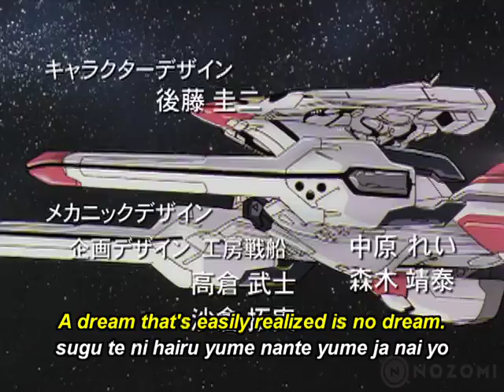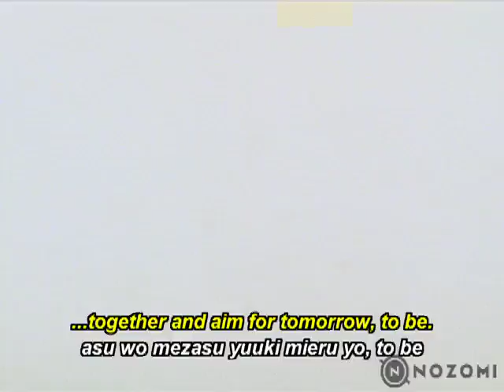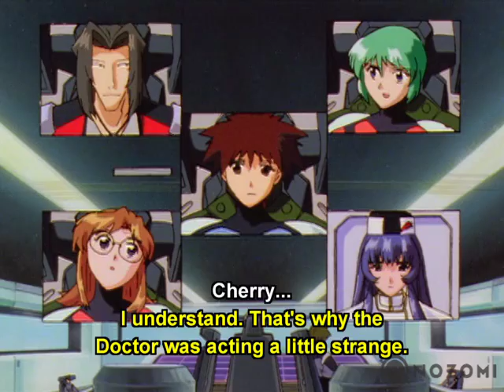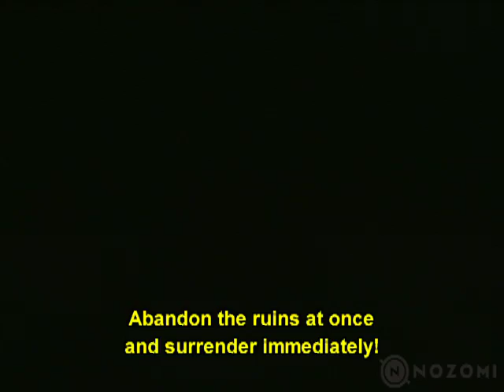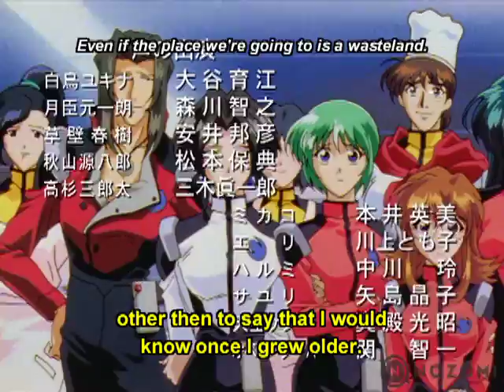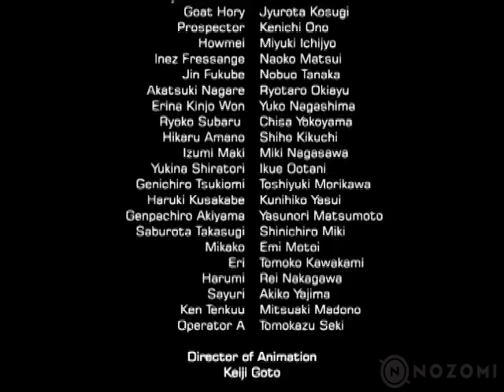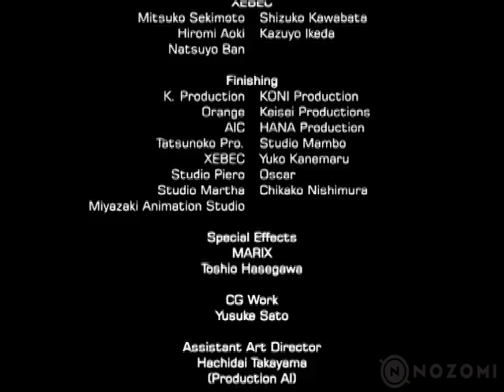Martian Successor Nadesico Episode 26 (Sub): For the Lady We Will Meet Someday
Find out more about Nozomi Entertainment's release of Martian Successor Nadesico

With the Jovian fleet closing in, it's up to the Nadesico to keep the ancient Martian ruins out of enemy hands. Unfortunately, it's beginning to look like the only way they're going to be able to do that is to destroy them!

Directed by Tatsuo Sato (Bodacious Space Pirates, Shingu: Secret of the Stellar Wars, Stellvia), Character Design by Keiji Gotoh (Sengoku Collection, Uta~Kata), Animation by XEBEC (The Third: The Girl with the Blue Eye, Fafner, Lagrange – The Flower of Rin-ne).